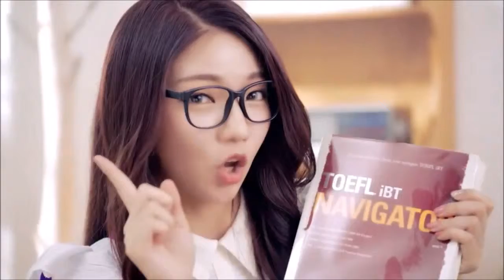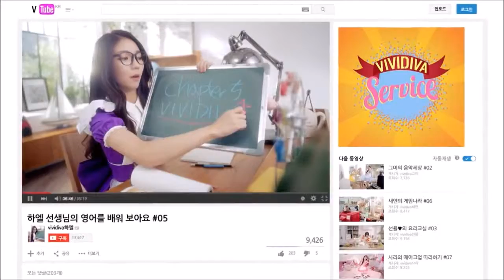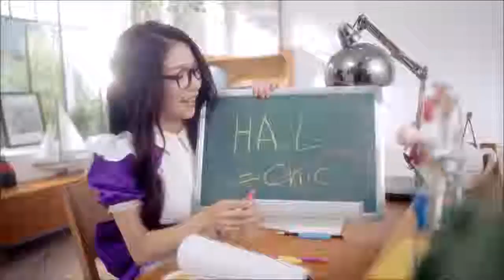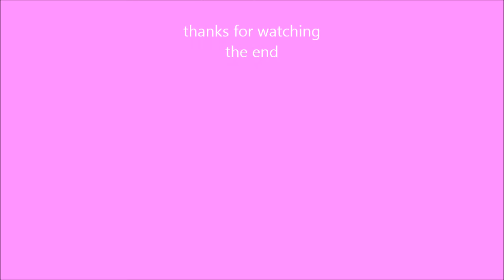VIVID VS VIVIDIVA